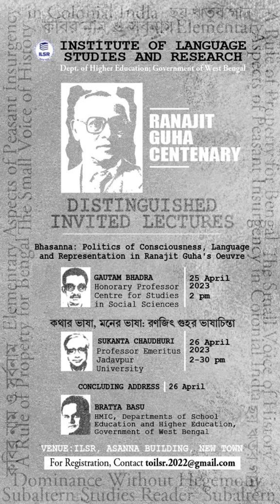Bhasanna:Politics of Consciousness,Language andRepresentation in Ranajit Guha's Oeuvre-Gautam Bhadra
Bhasanna : Politics of Consciousness,Language and Representation in Ranajit Guha's Oeuvre-Gautam Bhadra. Institute of Language Studies & Research (ILSR). Ranajit Guha Centenary - invited Lectures.